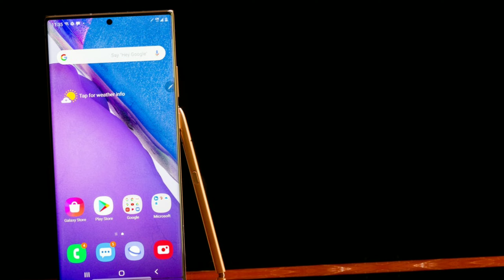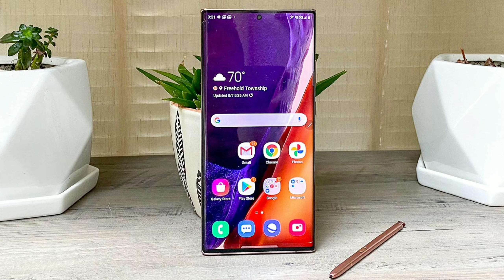Is the Samsung Galaxy note 20 ultra still worth buying in 2024???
Should you still buy Samsung Galaxy note 20 ultra in 2024??. I will tell you some reasons that Samsung Galaxy note 20 ultra is still a good phone to buy in 2024. The phone comes with amazing specifications.